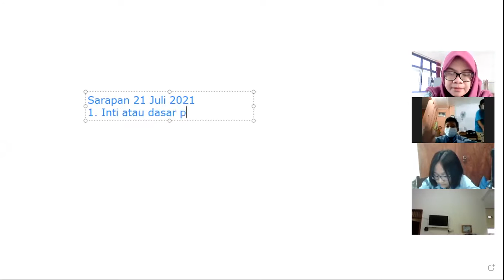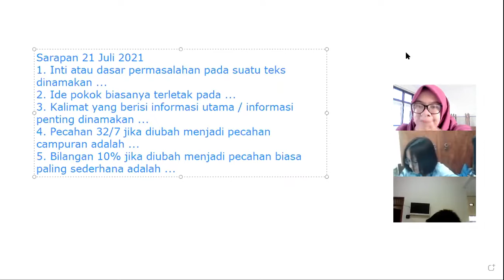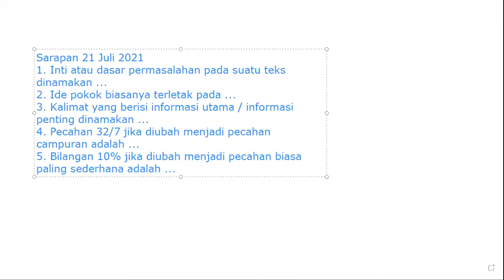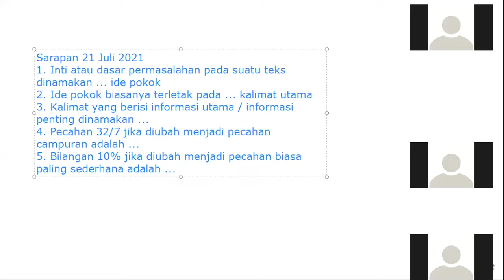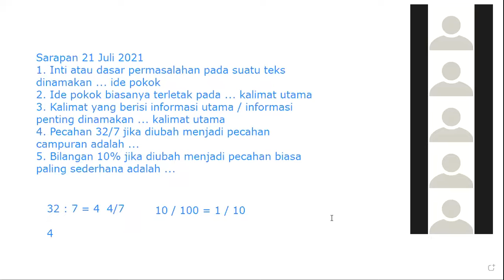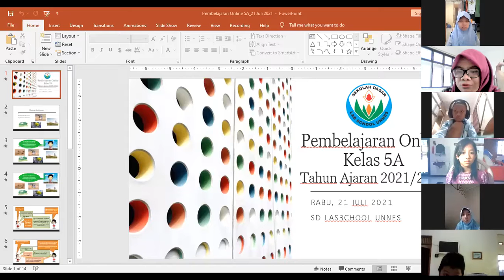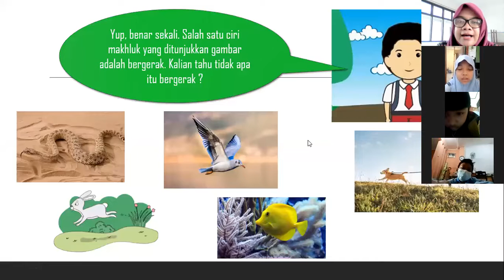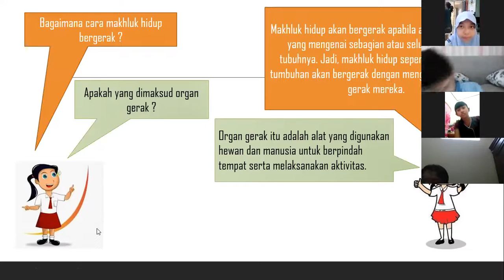Pembelajaran Kelas 5A_21 Juli 2021_Part 1